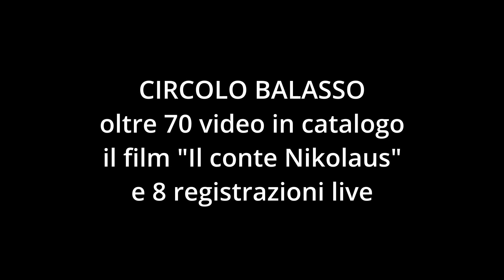circolo balasso clippino 03 2022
Brandelli dei video apparsi sul circolo Balasso nel marzo 2022